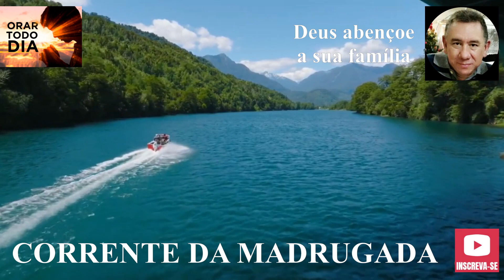MADRUGADA DE ORAÇÃO NO CLAMOR DA MADRUGADA.